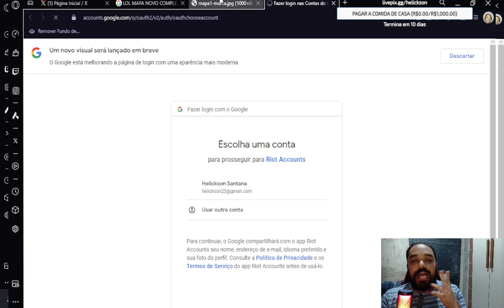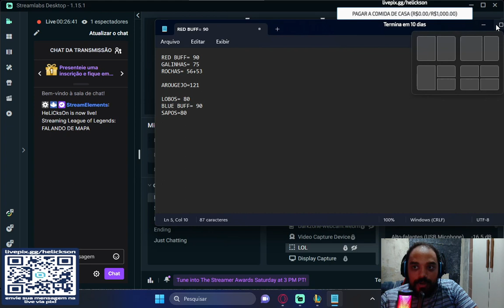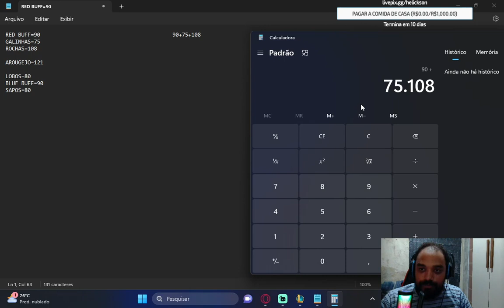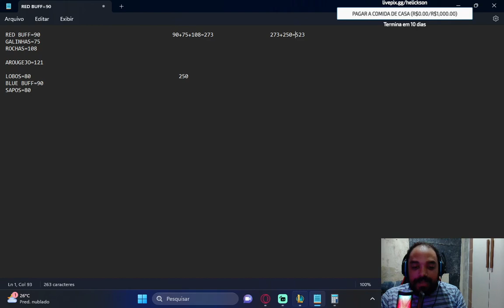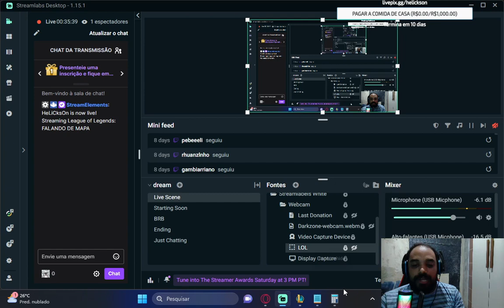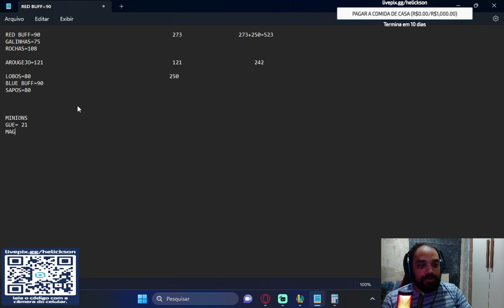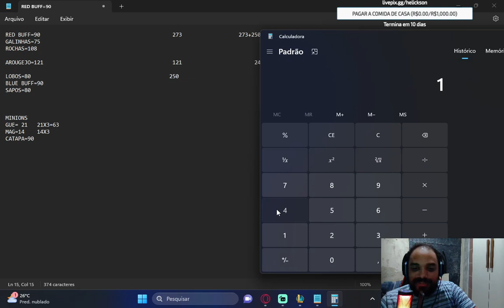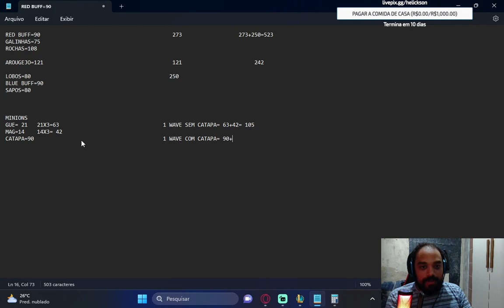Falando um Pouco de LoL Ep. 29: Selva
Olá pessoal! Sejam muito bem-vindos ao meu canal oficial no YouTube. Aqui você encontrará conteúdos incríveis, divertidos e cheios de energia para alegrar o seu dia!

Se você ainda não me conhece, meu nome é Helickson e sou um criador de conteúdo apaixonado por games e entretenimento. Estou sempre em busca de trazer o melhor para vocês, seja através das minhas lives na Twitch, dos vídeos aqui no YouTube ou das minhas aventuras no TikTok e Instagram.

Para conferir minha live na Twitch, basta acessar o Lá, você poderá acompanhar minhas transmissões ao vivo, interagir comigo e se divertir muito com os games que estou jogando.

Se preferir conferir meus vídeos no YouTube, é só clicar Tenho um conteúdo variado, com gameplays, vlogs, desafios e muito mais. Tenho certeza de que você encontrará algo que goste!

e no Instagram  @helickson
para ficar por dentro de todas as novidades, bastidores e momentos divertidos do meu dia a dia.
CANAL DE CORTES OFICIAL: @CortesdoHelicksonOFICIAL

Obrigado por fazer parte dessa comunidade incrível e espero te ver em todos os lugares! Divirta-se e até o próximo vídeo!